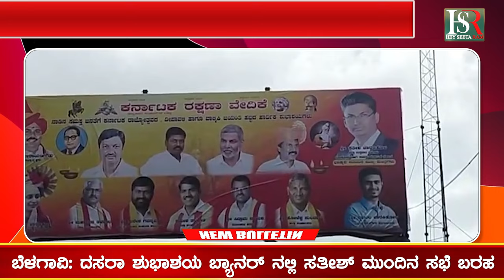Dashera Celebration : ಬೆಳಗಾವಿ ದಸರಾ ಶುಭಾಶಯ ಬ್ಯಾನರ್ ನಲ್ಲಿ ಸತೀಶ್ ಮುಂದಿನ ಸಭೆ ಬರಹ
ಬೆಳಗಾವಿ: ಶಾಸಕ ಅಭಯ ವಿರುದ್ಧ ಆಕ್ರೋಶ ವ್ಯಕ್ತಪಡಿಸಿದ ಜನರು
ಬೆಳಗಾವಿ: ದಸರಾ ಶುಭಾಶಯ ಬ್ಯಾನರ್ ನಲ್ಲಿ ಸತೀಶ್ ಮುಂದಿನ ಸಭೆ ಬರಹ
ಬೆಳಗಾವಿ: ಸಾರ್ವಜನಿಕರ ಸಮಸ್ಯೆಗೆ ಸ್ಪಂದಿಸುವೆ: ಶೆಟ್ಟರ್
10 ವರ್ಷದ ಮಗಳನ್ನು ತಲೆಕೆಳಗಾಗಿ ನೇತುಹಾಕಿ ಥಳಿಸಿದ ಪಾಪಿ ತಂದೆ; ವಿಡಿಯೋ

Karnataka | ಕರ್ನಾಟಕ
Kannada | ಕನ್ನಡ